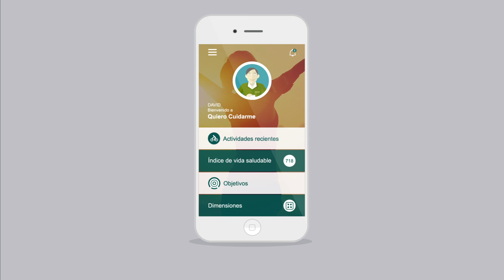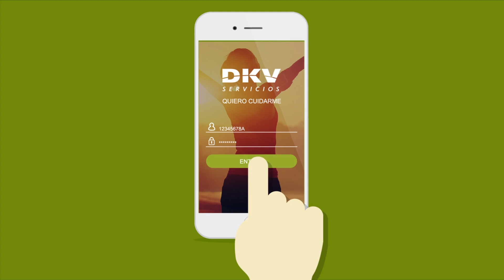Cuida tu salud desde el móvil | Diez Minutos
Una aplicación que transforma la sistencia tradicional al médico usando el móvil.